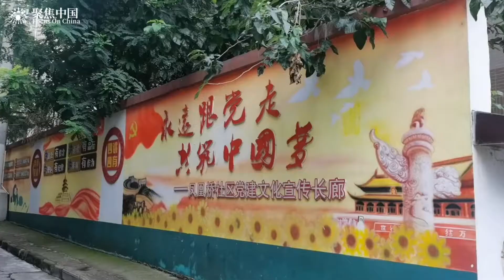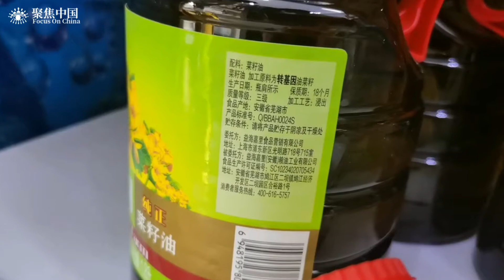8月15日揚州疫情出現拐點 全民秒變黃碼 隨即進行第九次全民核酸檢測 市區內糧食供應不足 居民買不到商品 甚至有人精神崩潰、跳樓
8月15日揚州疫情出現拐點 全民秒變黃碼 隨即進行第九次全民核酸檢測 市區內糧食供應不足 居民買不到商品 甚至有人精神崩潰、跳樓